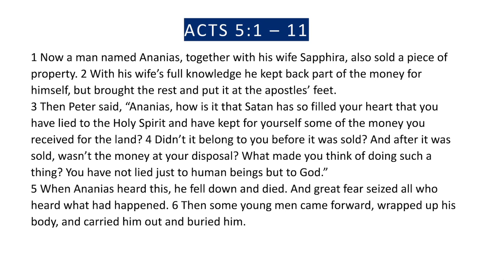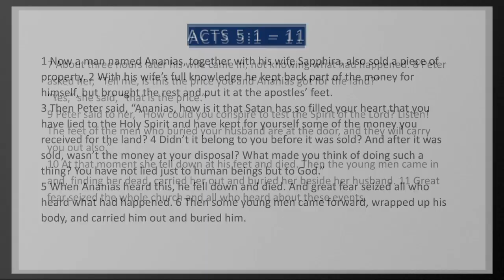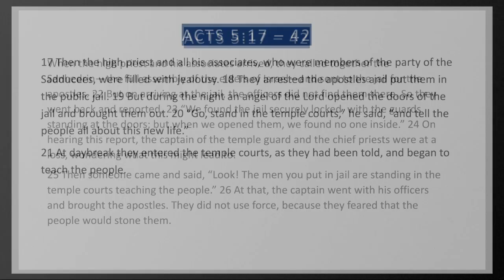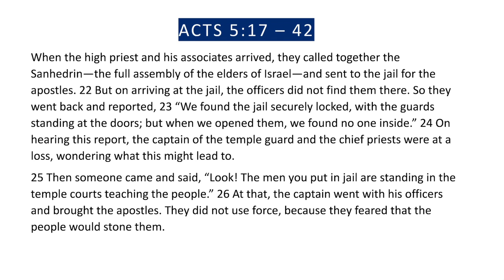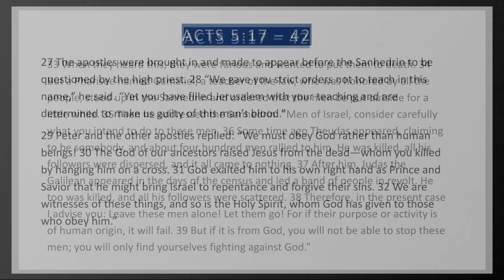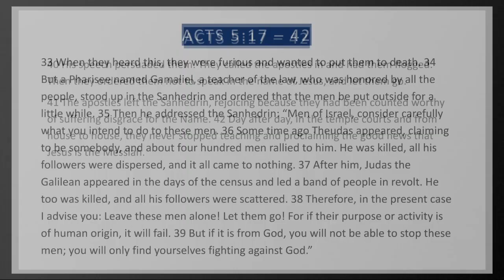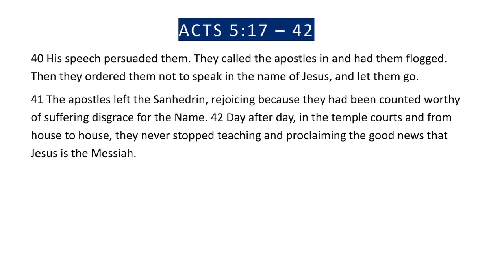Reading Acts 5 from the NIV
Reading Acts 5 from the NIV for Lesson 5: Trust the Lord

Putting the Kingdom of God on the Map of the World (PART 1): A Study on the Acts of the Apostles (Chapters 1 - 12)

Join us starting January 8, 2023 for our discussion.
Sundays 5 PM, In-Person at the JEMIC

Keep up to date with weekly YouTube videos and WordPress posts